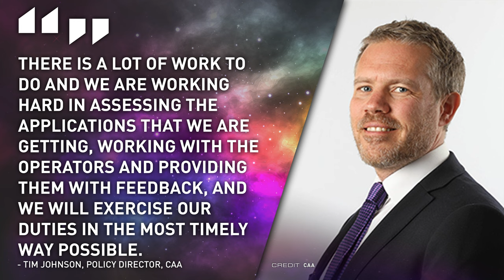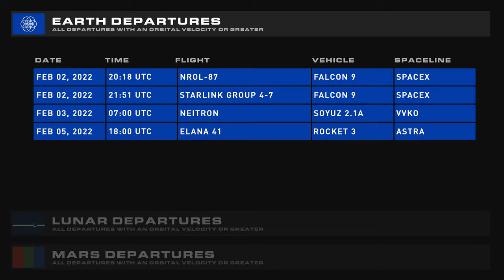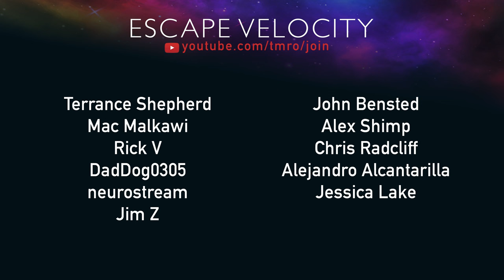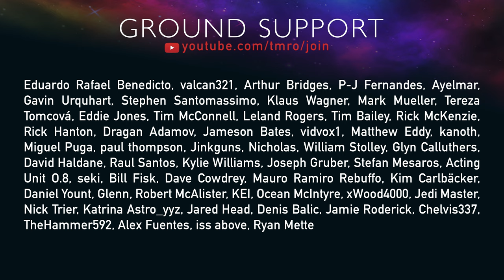Falcon 9 is Crashing into the Moon // TMRO Space News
Today on TMRO:News, Ryan covers a Falcon 9 second stage on course to collide with the moon, the original winner of the Generosity Inspiration4 seat, the latest from Starbase, NASA's new VADR program, potential delays with the first UK launch, details on ABL's testing explosion, Galactic Energy's new funding, and Space Traffic, with Dr. Tamitha Skov providing your Space Weather update.

00:00 | Intro
00:28 | SpaceX Update
05:42 | NASA announces the VADR launch providers
07:49 | The UK’s first launch has an uncertain schedule
10:25 | ABL’s anomaly is delaying their first launch
11:40 | Galactic Energy have raised a few pennies
12:34 | Space Traffic
13:57 | Upcoming Launches
14:21 | Space Weather w/ Dr. Skov
15:44 | Thank you TMRO Citizens!
16:09 | Thank you for watching and Goodbye!